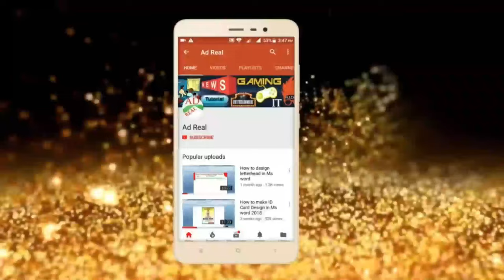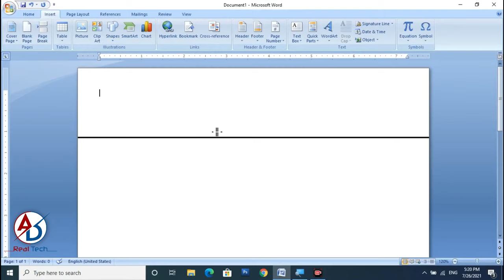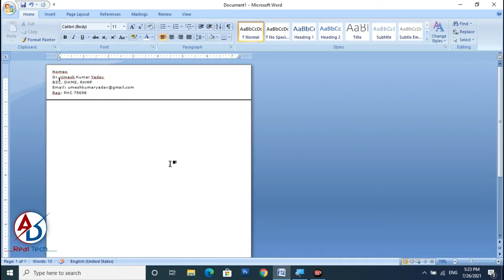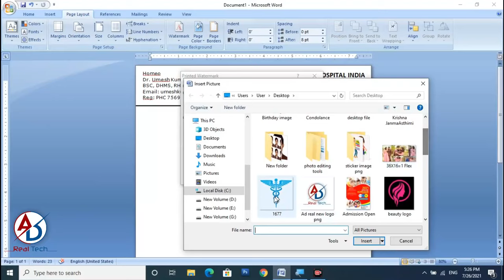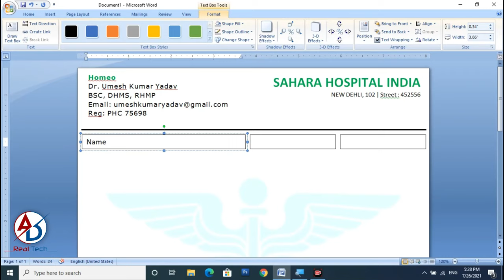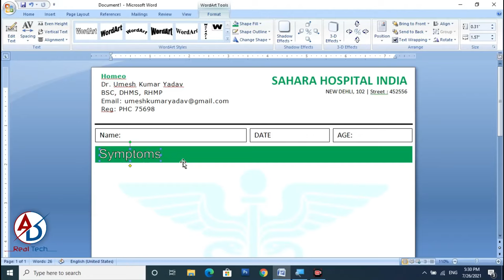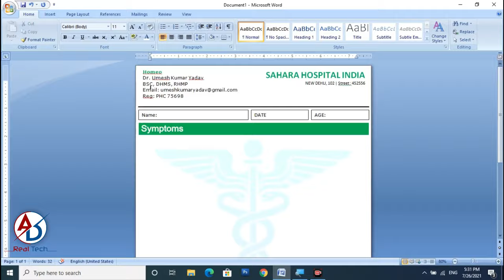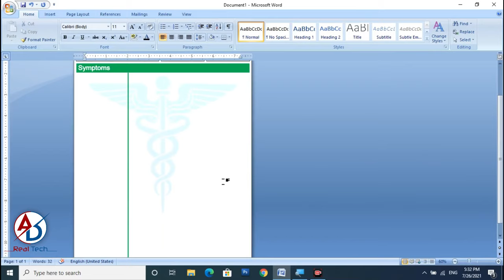Printable Doctor Letterpad Design in Microsoft Office Word Tutorial || Letterhead Design Ms Word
This Design Page size:
           A4 Size